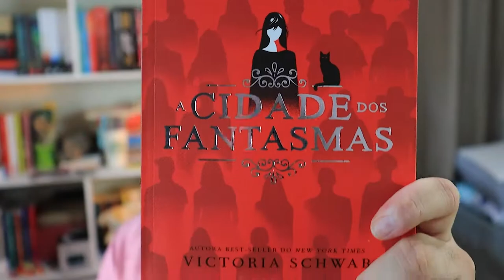Livro de FANTASIA infanto-juvenil pra quem gosta de TERROR | A cidade dos fantasmas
Link para comprar o livro

Em A cidade dos fantasmas, uma fantasia young adult de Victoria Schwab, conheça a história de Cassidy Blake. Seus pais são os conhecidos Espectores, uma famosa dupla de caça-fantasmas. No entanto, em segredo, quem realmente consegue ver – e se comunicar – com os espíritos é a própria Cass. Cassidy Blake vive uma rotina simples e tranquila com seus pais no subúrbio. Sua vida é perfeitamente normal – exceto pelo fato de ela conseguir se mover, através do Véu, entre o mundo dos vivos e o do mortos e por ter como melhor amigo Jacob, um fantasma.

Quando seus pais são convidados por uma emissora de televisão para apresentar um programa sobre os lugares mais assustadores do mundo, seu cotidiano vira de cabeça para baixo. Em pouco tempo, estão todos – Cassidy, seus pais, seu melhor amigo fantasma e Ceifador, seu gato – em direção à superassombrada Edimburgo, na Escócia, a primeira parada do roteiro do programa... e situações fora do comum começam a acontecer.

Na Escócia, Cass se vê cercada, para onde quer que olhe, por fantasmas de todos os tipos, e, é claro, nem todos são gentis e amigáveis. Em meio às incertezas sobre como deve usar seu dom, Cassidy e Jacob se deparam com a Rapina Rubra, um espírito maligno e lendário que surge a cada inverno para assombrar a população local – principalmente as crianças. Cruzando a cidade e passando pelos pontos turísticos mais célebres da região – do cemitério Greyfriars ao bar The White Hart Inn, do Beco de Mary King ao castelo de Edimburgo –, Cassidy e Jacob conhecem a fundo as fábulas, mitos e segredos da cidade, e precisam confrontar a história sangrenta e sobrenatural da capital escocesa.

Ainda que em meio a uma empreitada de muitas reviravoltas, os poderes de Cassidy – além de sua bravura e coragem – a levarão a uma batalha épica e, para salvar a si mesma e aos que ama, ela precisará de um impulso e determinação finais, que se estendam tanto pelo enérgico mundo dos vivos quanto pelo sombrio mundo dos mortos.

1️⃣ POR QUE O CANAL SE CHAMA ELEFANTE LITERÁRIO?

MÚSICA DE ABERTURA:
Battez-vous - Brigitte